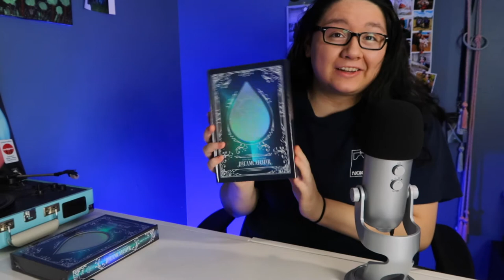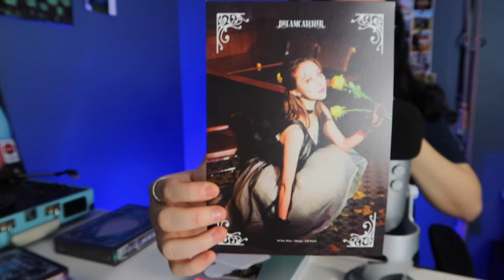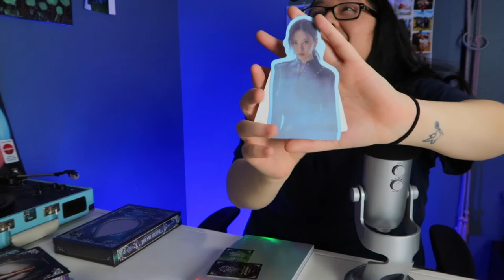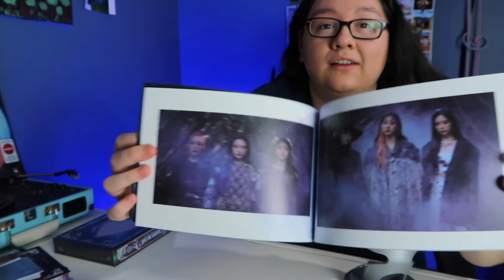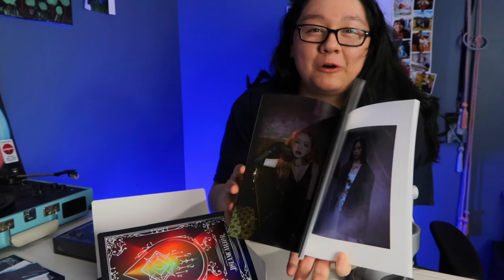UNBOXING Dreamcathcer’s 5th Mini Album + GIVE AWAY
I’m sorry its not their new album , I was trying to buy their 6th Mini Album but it was sold out !
Back in BOCA era this album was sold out as well so once I saw it at my nearest k-pop store .
I had to get two !
This video is all over the place so I apologize! This is my second time doing a unboxing
 (well posting it) so I’m still not good at it .

Don’t forget to KEEP STREAMING AND VOTING FOR DREAMCATCHER ! We gotta fight for that FIRST WIN 🏆 but like I said even..if..we..don’t.. we did such an amazing job this comeback ! Our fandom is growing ✨

🚨Rules for the GIVE AWAY 🚨 (OPEN TO U.S ONLY)  ENDS TUESDAY FEB/9/2021

⚪️ COMMENT DOWN WHAT DC MEANS TO YOU ! (Include either twitter or instagram username)

USE IN THIS VIDEO - Credits to them 👇🏼 Check it out !

BACKGROUND MUSIC (I just brought the tone down )

                                     MORE REACTIONS 💫

PS4-Thisis_Anna